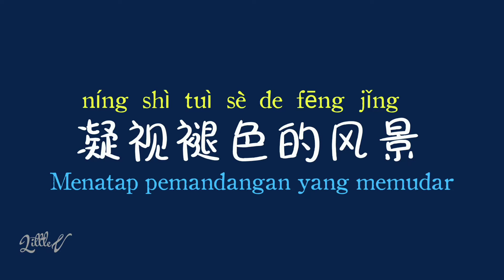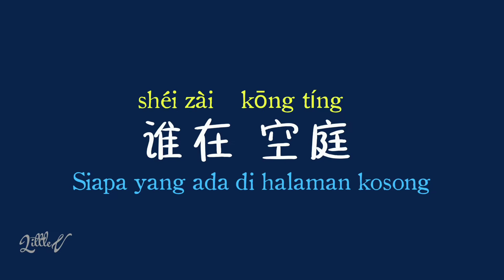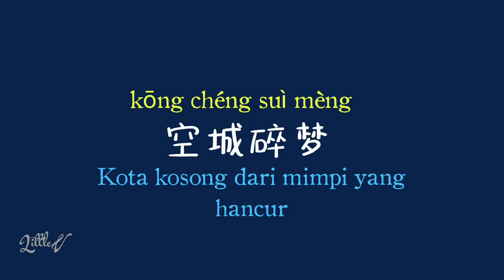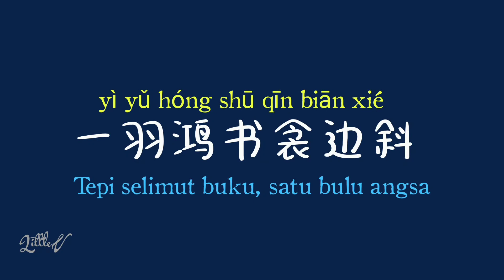朱雀街 | Zhu Que Jie (Moonshine and Valentine OST) – Song Bing Yang 宋秉洋 (Lirik terjemahan ID)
Moonshine and Valentine OST
✿Penyanyi: Song Bing Yang 宋秉洋

✿Lirik:
I.
风举  寒衣
fēng jǔ  hán yī
Angin mengangkat pakaian musim dingin

凝视褪色的风景
níng shì tuì sè de fēng jǐng
Menatap pemandangan yang memudar

谁在 空庭
shéi zài  kōng tíng
Siapa yang ada di halaman kosong

暗啼暮雪和朝夕
àn tí mù xuě hé zhāo xī
Tangisan senja dan malam salju dan sepanjang hari

太期待
tàiqī dài
Terlalu banyak berharap

才让心化作尘埃
cái ràng xīn huà zuò chén āi
Biarkan saja hati ini berubah menjadi debu

纤手成霞青釭影
qiàn shǒu chéng xiá qīng gāng yǐng
Tangan halus meraih Qing Gang Ying

II.
穿过那条小路
chuān guò nà tiáo xiǎo lù
Seberangi jalan kecil itu

经过那棵大树
jīng guò nà kē dà shù
Lewati pohon besar itu

有座遗失的院落
yǒu zuò yí shī de yuàn luò
Ada halaman yang hilang

曾经多少故事
céng jīng duō shǎo gù shi
Telah melalui banyak hal

岁月沧桑嘲弄
suì yuè cāng sāng cháo nòng
Waktu mengolok-olok perubahan besar

一羽鸿书衾边斜
yì yǔ hóng shū qīn biān xié
Tepi selimut buku, satu bulu angsa

Chorus.
听胡笳吟这痴人曲
tīng hú jiā yín zhè chī rén qǔ
Dengarkan Hu Jia menyanyikan lagu gila ini

千行泪痕无处话凉凄  wow
qiān háng lèi hén wú chù huà liáng qī  wow
Ribuan air mata tak bersisa kata kata keren wow

点点蹄铃踏梦
diǎn diǎn tí líng tà mèng
Klik kuku dan lonceng untuk menginjak mimpi

归来长安月朦胧
guī lái cháng ān yuè méng lóng
Kembali ke Chang an, bulan kabur

空城碎梦
kōng chéng suì mèng
Kota kosong dari mimpi yang hancur

[Ulang dari awal]

[Chorus]